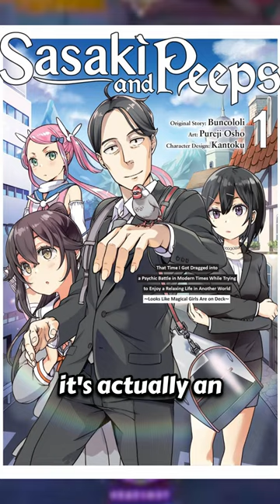Sasaki and Peeps Light Novel Gets Anime! (Sasaki and Pichan)